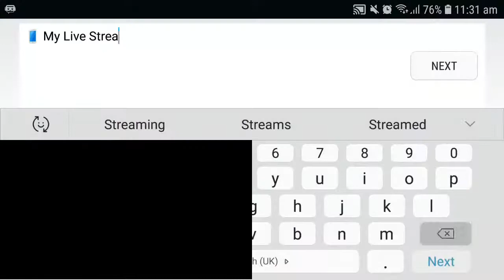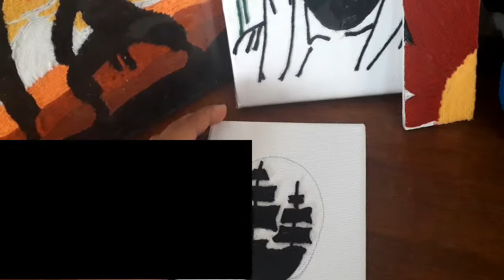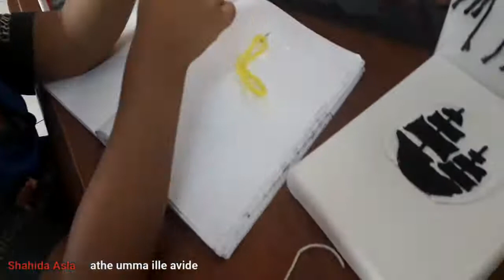Yarn painting class 2